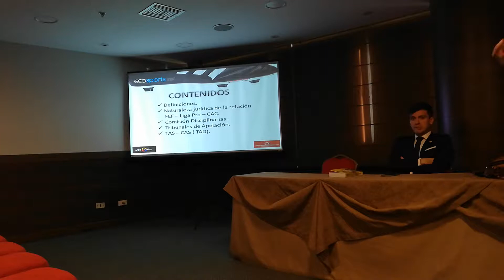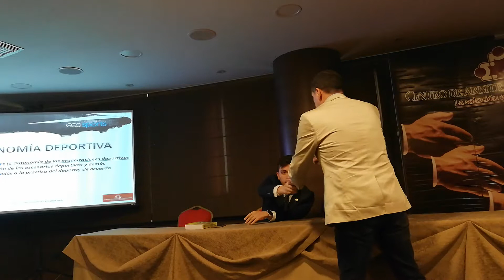Ab. Giovanny Cárdenas en Conversatorio Comité Disciplinario de la LigaPro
Guido Manolo, Liga Profesional de Fútbol